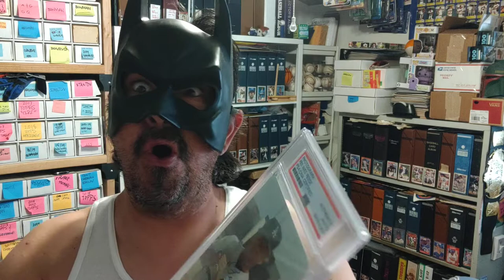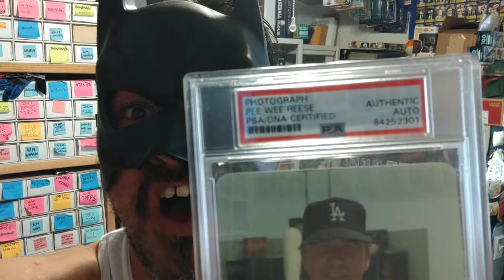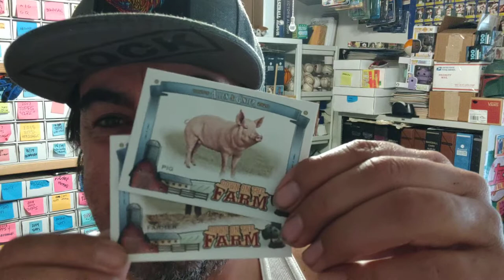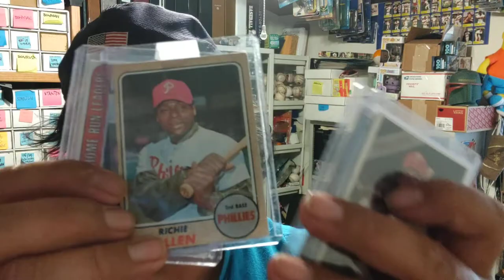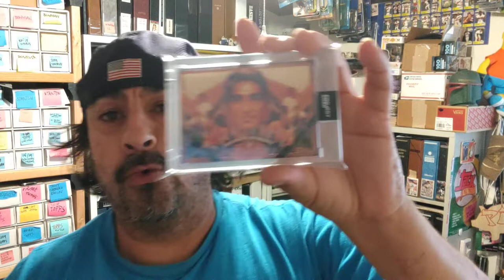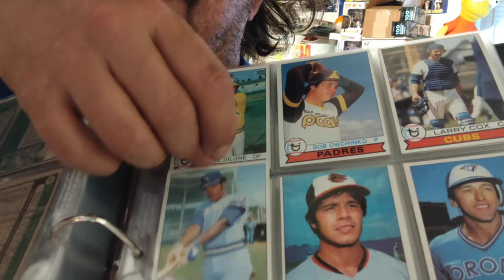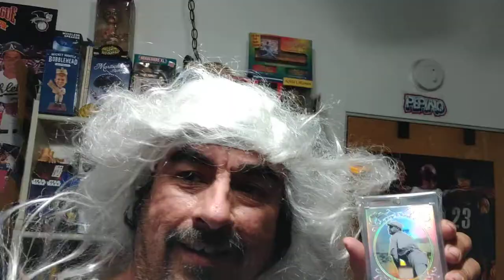4 awesome mailday! New collector in our cardmunity